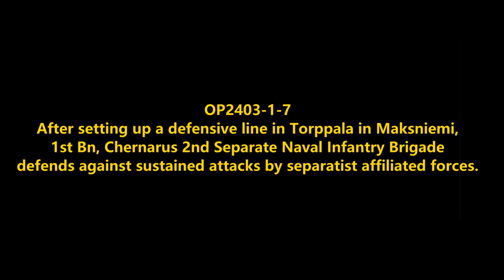Securing Torppala: Chernarus Naval Forces Amphibious Combat Operations in Maksniemi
OP2303-1-7B
Elements of 1st Bn, Chernarus 2nd Separate Naval Infantry Brigade lands by assault transport boat with instructions to prepare to intercept separatist forces, said to be already there.
Mods used (Not a comprehensive list):

RHS GREF
CUP
TPW Mods
Project Opfor
Drongo's Command Enhancement
ASR AI3
Lambs Suppression
Russian Female Voice
Zephik Females
TGM Females
Bloodlust

Terrain: Maksniemi

Why Chernarus?